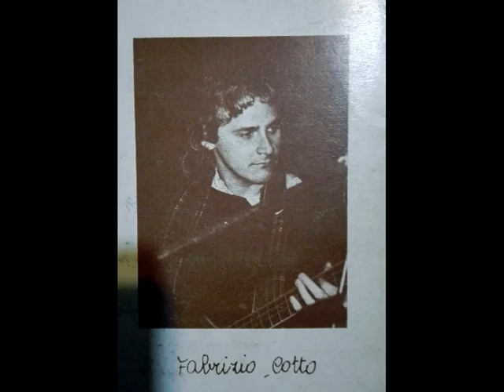Paul Kelly 06 Crying to get you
Paul Kelly Band – Counting Chickens - 1979 - vinile
Paul Kelly: Lead vocals, guitars
Marco Bonino: Lead vocals, guitars, bass
Marco Astarita: Drums, vocals
Fabrizio Cotto: Bass, vocals
Gigi Venegoni: Guitar
Maurizio Gianotti: Sax
Aldo Rindone: Piano
Vincenzo Nicotra: Banjo